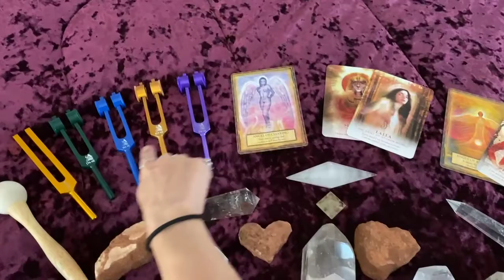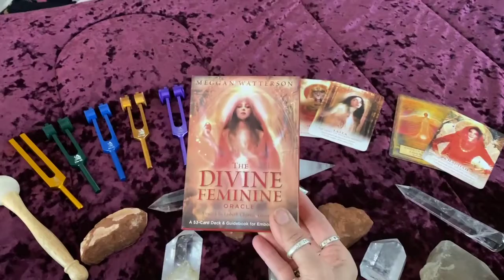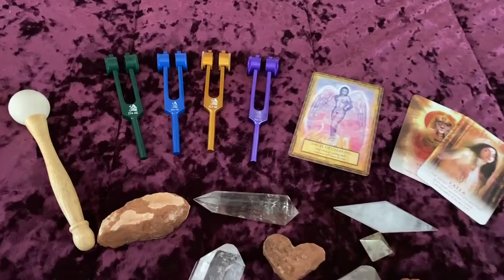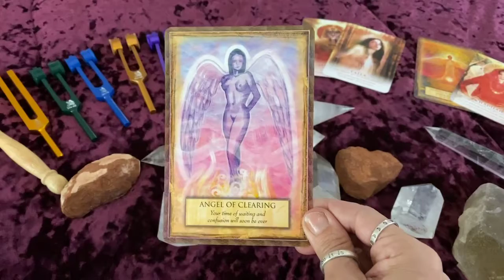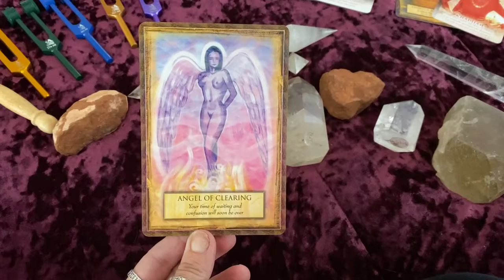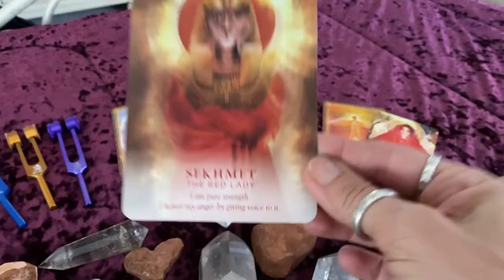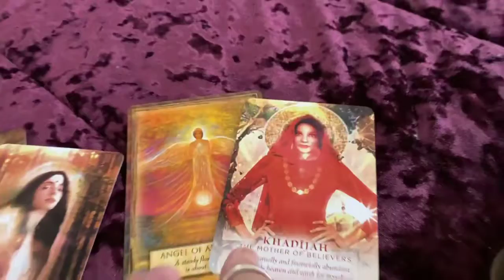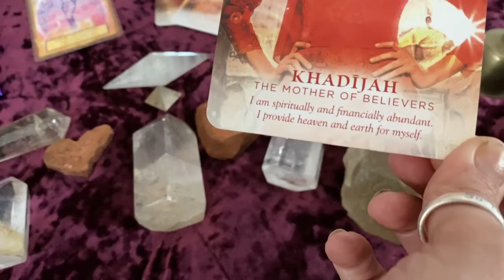Tuesday Tarot & Oracle Mini with Maggie💖🔮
Join me for our Oracle mini Energy Reading for the collective.

To catch me LIVE for these mini offerings, you can watch on my Maggie's Bliss Facebook See you there!

Blessed be,
Maggie

Maggie’s Bliss 2021 Magical Classes
Learn more about my magical programs and register now!

💜Soul Activions. Energy. Sound Healing. Angels. Magic.💜

Dive deeper into the mystery that we are, follow Maggie's Bliss on social!

Blessed Be,
Maggie
Maggiesbliss.com

Margaret Anderson does not own any of the music.

Margaret Anderson aka Maggie Anderson of Maggie’s Bliss does not dispense medical advice or prescribe the use of any technique as a replacement form of treatment for physical, mental or medical problems by your doctor either directly or indirectly. Maggie Anderson’s intention is to offer a variety of information and tools to help the reader in their quest for spiritual growth, emotional and physical well-being.